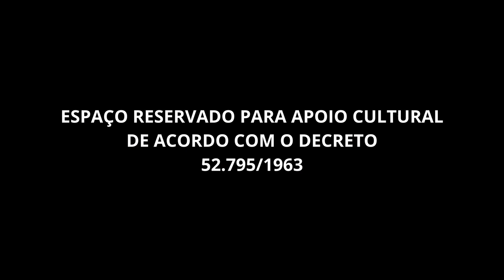Medicamentos de Alto Custo Entenda com o Dr. Eduardo Massarutti.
Dr Eduardo Massarutti especialista em saúde falando sobre Medicamentos  com alto custo.
No mundo da saúde, os medicamentos de alto custo representam um desafio significativo para muitas pessoas, especialmente aquelas com condições médicas crônicas ou raras. O Dr. Eduardo Massarutti, especialista em saúde, oferece uma visão esclarecedora sobre esse tema complexo. Ele aborda questões relacionadas à acessibilidade, equidade e disponibilidade de medicamentos essenciais para os pacientes que mais precisam. Além disso, ele discute estratégias para lidar com os desafios financeiros associados aos medicamentos de alto custo e destaca a importância do acesso equitativo à saúde para todos. Este vídeo oferece informações valiosas e perspectivas únicas sobre um aspecto crucial do sistema de saúde.